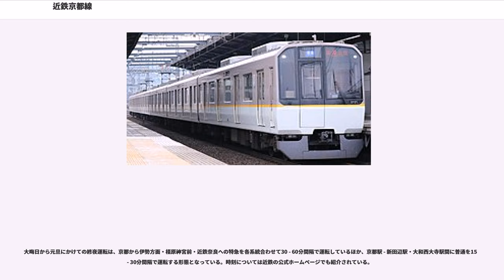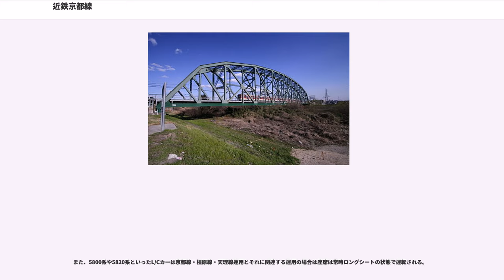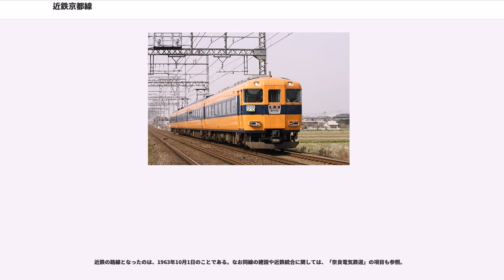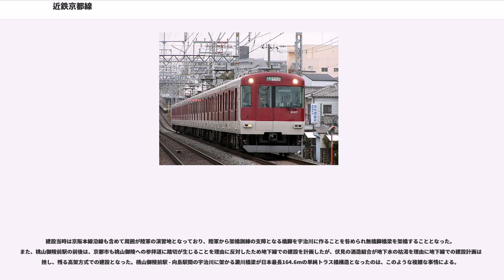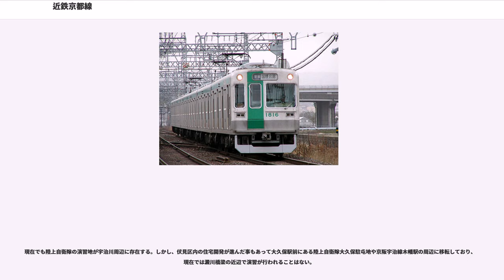近鉄京都線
京都線（きょうとせん）は、京都府京都市下京区の京都駅から奈良県奈良市の大和西大寺駅までを結ぶ近畿日本鉄道（近鉄）の鉄道路線。

日本を代表する国際的観光都市である京都市と奈良市の都市間輸送および沿線の住宅地、関西文化学術研究都市の足を担っている。また京都市営地下鉄烏丸線を介して京都市中心部から奈良方面までや、京都から天理・橿原神宮前方面・伊勢方面へ直通運転しており、乗り換えせずに行くことができる。京都市内や東海道・山陽新幹線、北陸本線方面から奈良県や三重県中部（伊勢志摩地方）への観光の大動脈としても機能する。新田辺駅以南の沿線では関西文化学術研究都市の開発により宅地開発が活発化した。

1991年から西日本旅客鉄道（JR西日本）も、並行する奈良線京都駅 - 奈良駅間で快速列車を運転し対抗しているが、運転本数の多さで近鉄京都線がまだ優勢である。ただ、外国人観光客に関しては、ジャパンレールパスが近鉄では利用できないため、JRを使うケースも多い。新田辺駅 - 新祝園駅間では、JR西日本の片町線（学研都市線）とも並走している。

全線で、スルッとKANSAI対応カードおよびICカードPiTaPa・ICOCA・Suicaなどの全国相互利用乗車カードが利用可能である。

全線、大阪統括部（旧上本町営業局）の管轄である。

起点の京都駅は3階にある東海道新幹線ホームの真下の2階に所在し、2012年3月に4番線が増設され3面3線から4面4線構造に拡張された。1・2番線は主に特急や団体臨時列車の発車用で、急行・準急・普通はほとんどが3・4番線からの発車となっている。1・2・3番線は両面ホーム、4番線は片面ホームであり、その階下部分には飲食店や土産物店などが並ぶ近鉄名店街『みやこみち』がある。出発後はすぐに左へとカーブし、東海道新幹線をくぐって南下すると東寺駅に着く。高架橋からは右手に東寺の五重塔を望むことができる。この先竹田駅までは高架線を走行するが、途中の上鳥羽口駅手前に設けられた亘り線には、近鉄線では2箇所でしか使用されていないノーズ可動式分岐器の1つが使用されている。竹田駅は、京都市営地下鉄烏丸線との共同使用駅で、上下線とも島式ホームの外側に近鉄、内側に京都市営地下鉄の列車が発着する。伏見駅を過ぎると、京阪本線の高架下をくぐり、京阪本線との乗換駅、近鉄丹波橋駅へ到着する。かつては京阪本線との直通運転を行っていた時期もあり駅付近にはその名残を垣間見ることができる。

近鉄丹波橋駅を出発して右に左にカーブするとすぐに桃山御陵前駅に到着する。この後も急カーブが連続するために列車はスピードを落として走行する。この付近は地下水が豊富で古くからの日本酒の名産地として知られている。やがて近鉄の名鉄橋である澱川橋梁を渡る。このあたりから列車の速度が上がり、橋梁を通過した列車は盛土部分を走行し、右手には巨椋池を干拓した広大な農地が広がる向島駅を過ぎ宇治市に入って京滋バイパスをくぐって住宅街の中にある小倉駅を過ぎると、やがて高架駅の大久保駅に到着する。その後さらに列車は南へ進み、長大なプレートガーター橋の木津川橋梁を渡ってしばらく進むと京田辺市の中心駅の新田辺駅に到着する。6両編成の普通（地下鉄烏丸線からの直通の普通も含む）や準急は同駅までの運転となっている。

この区間では普通より急行の方が列車本数が多く、普通も一部をのぞいて4両編成で運転されている。新田辺駅発車後は左にカーブし、しばらく進むと、同志社大学（京田辺キャンパス）の最寄り駅で天井川があった興戸駅が見える。この先、近年高架駅となった三山木駅より先は田園風景も見られるようになり、三山木駅からほどなくして、1993年に新設された近鉄宮津駅と西大寺検車区宮津車庫が見えてくる。その先をさらに進むと国立国会図書館関西館などのあるけいはんな学研都市の最寄り駅新祝園駅に到着する。片町線（学研都市線）を渡り、列車はさらに南下するが、京都府内の駅は山田川駅までである。奈良県に入ると、すり鉢状の地形に設けられた平城ニュータウンの最寄り駅、高の原駅に到着し、列車は森の中を突き進む。やがてスピードを大きく落として、急カーブを右に曲がれば平城駅に到着する。その後左にカーブすると、奈良線・橿原線と接続するジャンクション駅である大和西大寺駅に到着する。京都線はここまでであるが、列車の大半は近鉄奈良駅、橿原神宮前駅方面へ直通する。

京...